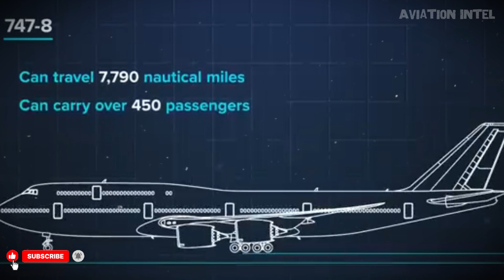The Iconic "Hump" Was Actually a Multi-Billion Dollar Mistake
👑 The Queen of the Skies: The Enduring Legacy of the Boeing 747
In the 1960s, the Boeing 747 was widely seen as an impossible vision: an aircraft designed to be twice the size of any predecessor. Born from the uncertainty surrounding the rise of supersonic jets, and originally conceived as a dedicated cargo carrier, it unexpectedly blossomed into the passenger icon that fundamentally reshaped global travel.

From its distinct, immediately recognizable hump to its groundbreaking speed and capacity, the Jumbo Jet was a spectacle that captured the world's imagination.

This is more than just an aviation story; it's a saga of ingenuity and human ambition. Hidden beneath every panel and within every curve are little-known facts: a flight deck containing nearly a thousand switches, humanitarian missions that safely ferried over a thousand souls at once, and its unique role as a flying platform for transporting the Space Shuttle. The 747 was far greater than its component metal—it became a powerful symbol of audacious design and universal human connection.

As this "Queen of the Skies" gracefully retires from the routes she once dominated, her legacy is cemented as immortal. She stands as a poignant reminder that some machines do more than simply fly; they carry dreams, history, and the collective pulse of humanity itself.